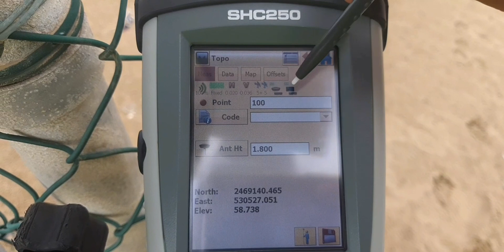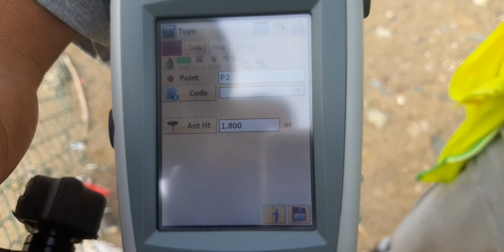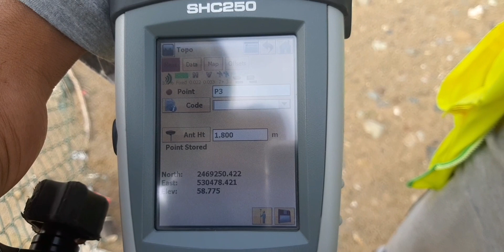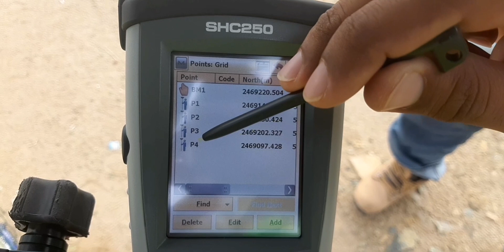Topographic survey by sokkia gps grx2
We will learn how to do manuall topographic by sokkia gps grx2 very easy and helpful method